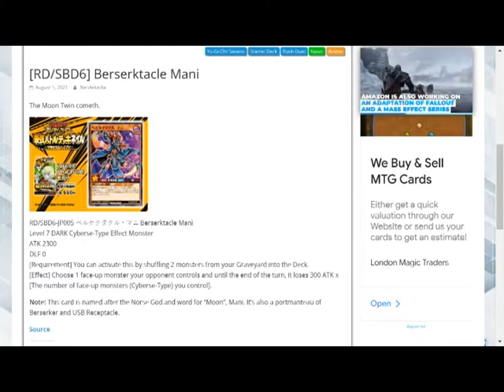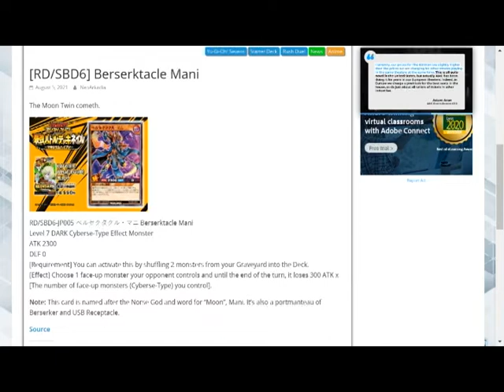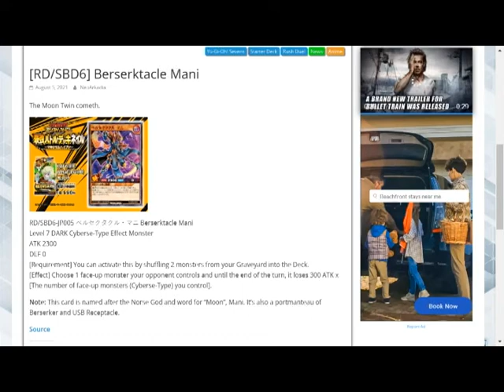Yugioh rush duels bersektacle mani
In this video, we will discuss the effect of a monster that looks like a fusion of dark magician and flame swordsman.